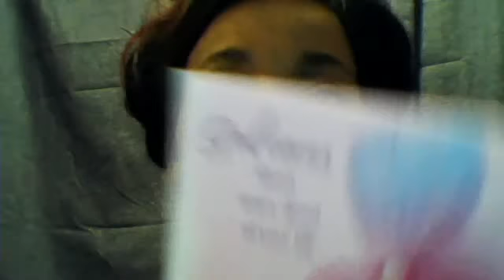Real vloggand shout outs~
hawaiinani's webcam video June  4, 2011 09:14 PM